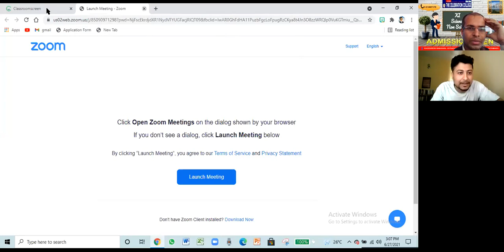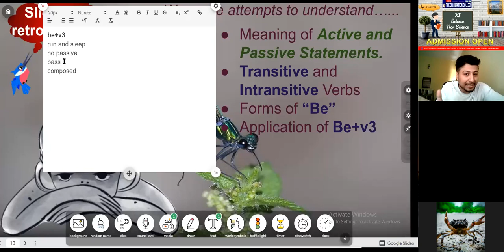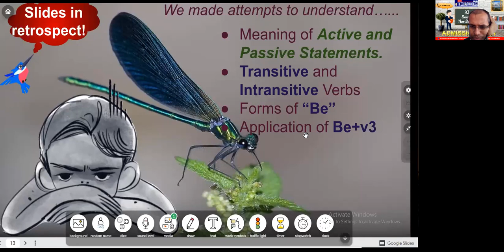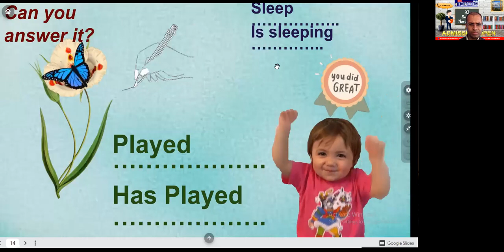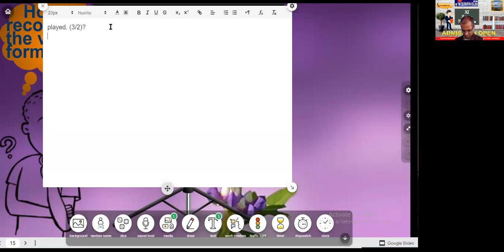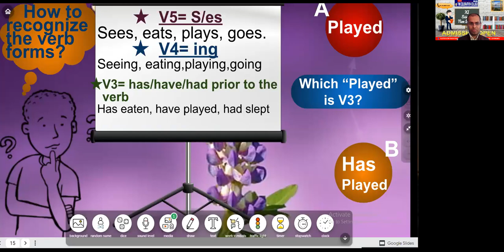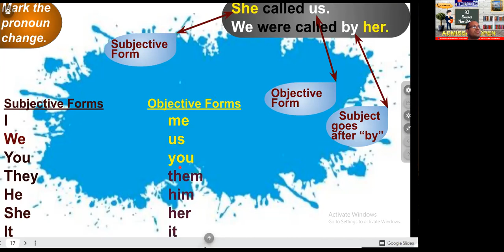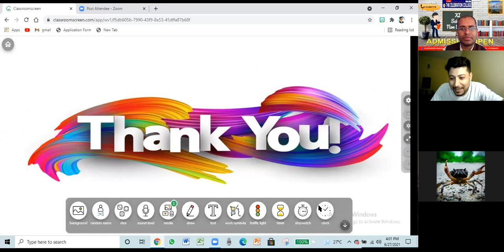Free Online Bridge Course Session for SEE 2077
Concept : Sagar Dahal